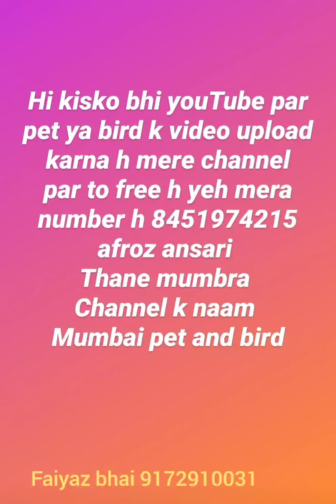jonsere golden pair faiyaz bhai 9172910031 beed district ambaji Maharashtra delivery all over india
jonsere mdhe or golden nar pair Avilalble
faiyaz bhai
beed district ambaji maharashtra
 delivery all over india
or kisko bhi bhi free video
upload karna h youTube
par muje contact kare
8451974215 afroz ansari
thane mumbra
mumbai pet and bird